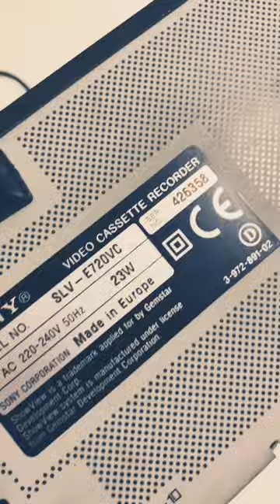Take a look 👀 at my Old Sony VHS Tape Player